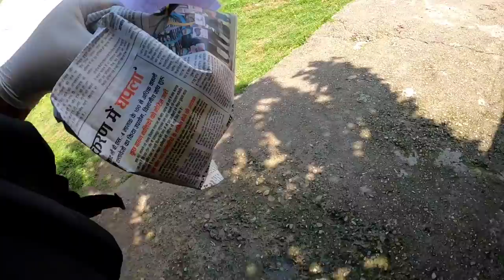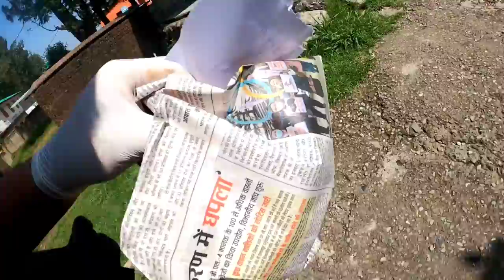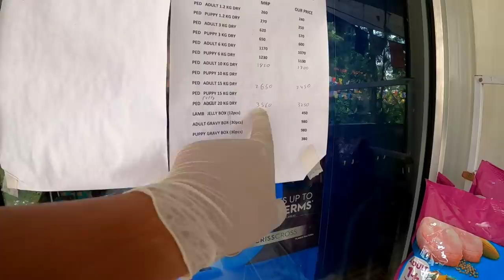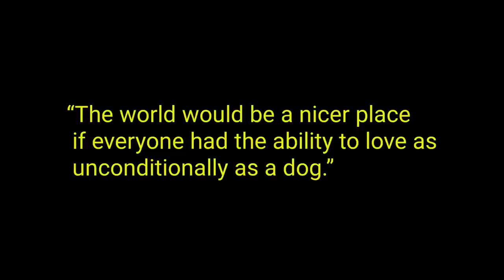I GOT A NEW JOB || BIR || TRAVELER RESCUE ANIMAL || TIBETAN VLOGGER || TIBETAN YOUTUBER 2021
I GOT A NEW JOB...
Guess what I got my new routine...to help street dogs and rescue them from sick one...I just love this work...it gives me satisfaction and more energy for good deeds...

Vlogging gadgets I am using⬇️⬇️⬇️⬇️

Canon 800d
GoPro Hero 8
GoPro Hero 8 media mode
Rode microphone
Tascam microphone
Power bank mi 20000mah
Memory Card 128 GB